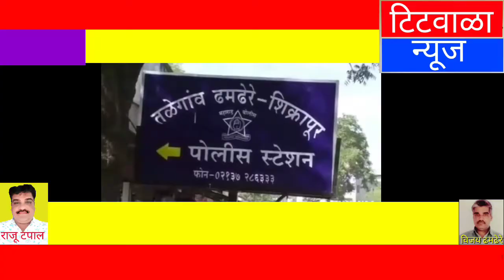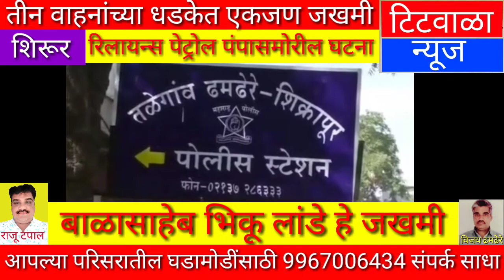तीन वाहनांच्या धडकेत एकजण जखमी..,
सदरील लिंक बघून सबस्क्राईबस करा आणि घंटी जरूर दाबा. आपलाच राजू टपाल- पत्रकार संपादक टिटवाळा न्यूज. कुणाला काही बातम्या,घडामोडी पाठवायच्या असल्यास 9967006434 या नंबरवर संपर्क साधावा🙏🙏🙏*